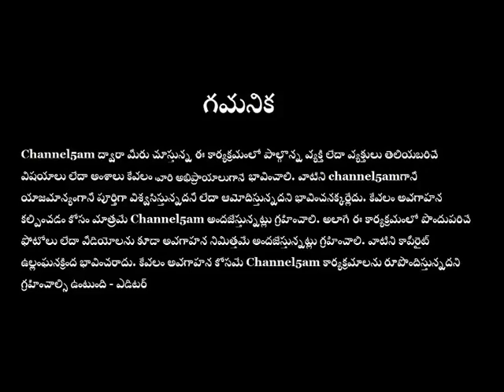PatalaPallaki_ ex1(SPB)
*గానగంధ్వర్వుడు, నేపథ్యగాయకులు SP బాలసుబ్రహ్మణ్యం గారి జయంతి   సందర్భంగా  channel5am  2021 జూన్ నెల - పాటల పల్లకి (SPB) అదనపు ఎపిసోడ్స్ లో ఇది - ex 1
ఈ కార్యక్రమంలో పాల్గొన్న వారు..
* G.Srikalyani, Chittiguduru - Guduru Mandal - Krishna.Dt
* A. Kameswari Shivram, Hyderabad
* Sri Devi , Hyderabad
*  J.Sathwika, Siricilla
 * తొలి ప్రసారం - 2021 జూన్ 25 రాత్రి 7 గంటలు (IST).
   ఆ తర్వాత కూడా ఇదే లింక్ తో ఎప్పుడైనా చూడవచ్చు.